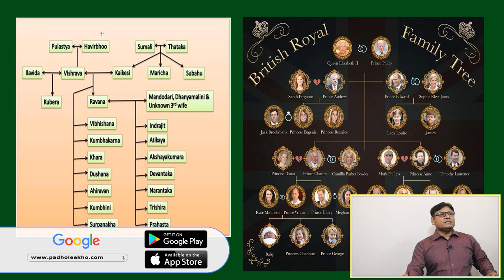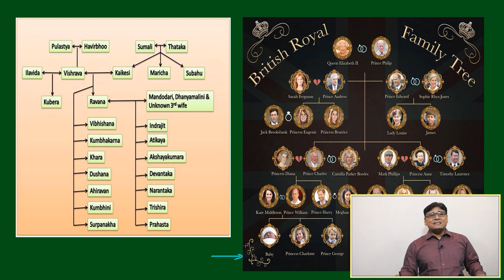VOCAB FOR FAMILY & RELATIVES PART-4 (VOCABULARY PART-136)VARC |CAT 2024 |CAT/MBA